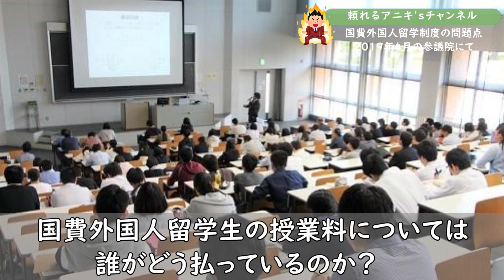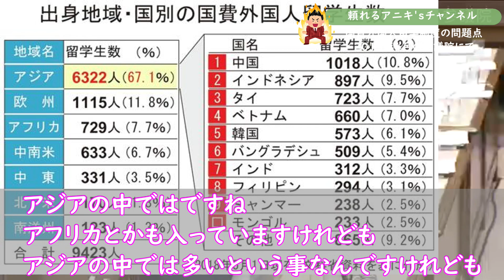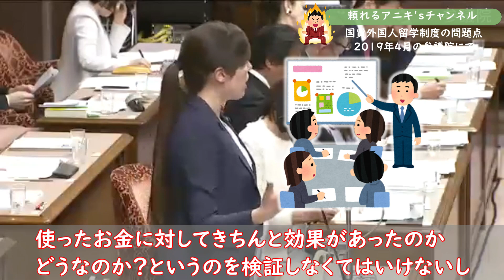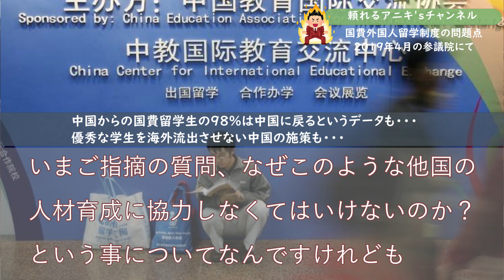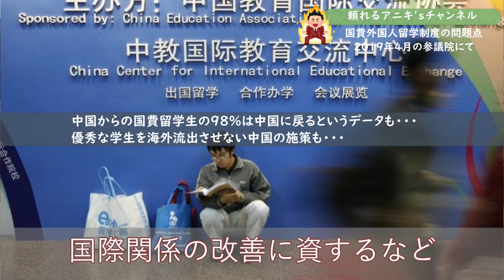学費免除の外国人留学生優遇すぎ問題 小野田紀美参議院議員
学費免除の外国人留学生の仕組みとは！？
そこにどれだけの税金が学費として必要なのか？
そして日本人と外国人学生は平等なのか？
国費での外国人留学生も必要とは思うが、その目的と費用対効果はあるのか？
小野田紀美参議院議員がその問題点に追及します。

日本の頼れるアニキ達を紹介するチャンネルです。
「戦う政界の大和撫子のアネキ」小野田紀美参議院議員
2019年4月15日　参議院決算委員会にて。